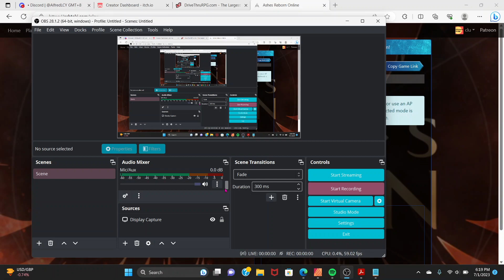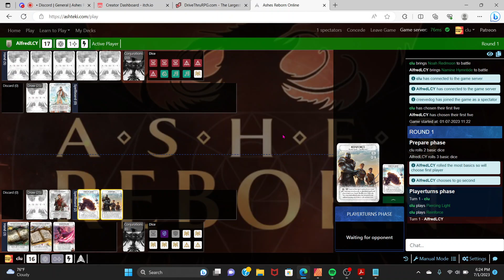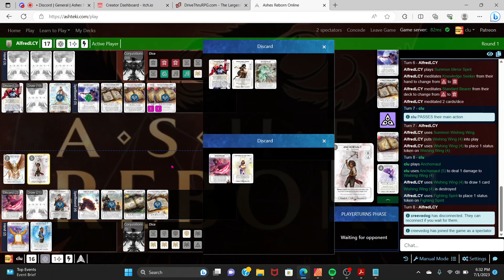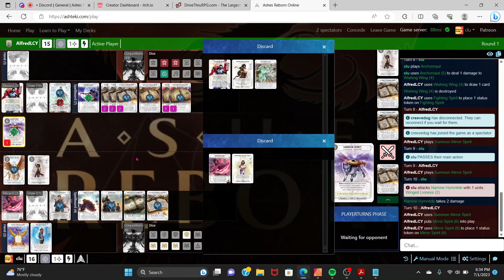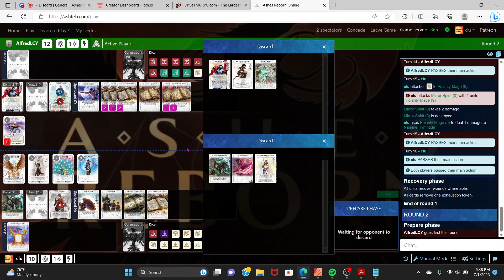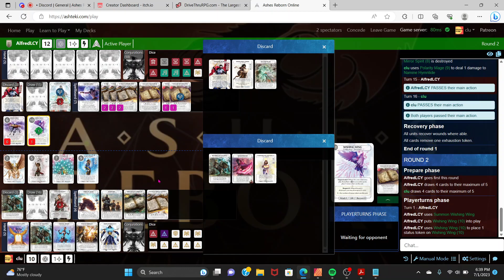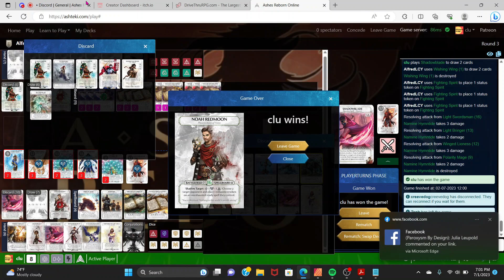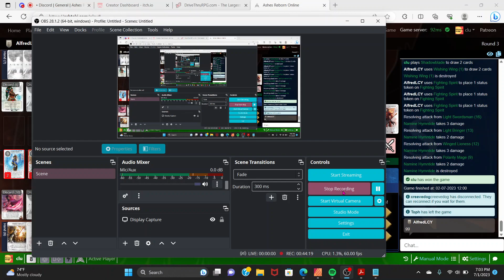Ashes Reborn Noah vs AlfredLCY HK Namine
Live chat with Alfred as we play!

Digging deeper into the mono dice weenie builds. This one has evolved a bit with two traitorous non-divine dice for Reinforce and Gates Thrown Open. Noah so far has been the pb of choice to create bypass with Shadowblade and keep my opponent off kilter with Shadowstrike. Games don't last long so even a little bit of disruption makes all the difference.

Noah Redmoon
Battlefield 7 Life 16 Spellboard 4
Cards
30/30
Ready Spells (6)
1× Piercing Light
3× Reinforce
1× Summon Light Bringer
1× Summon Winged Lioness

Allies (11)
2× Anchornaut
1× Immortal Commander
2× Light Swordsman
2× Polarity Mage
2× Rayward Recruit
2× Shepherd of Lost Souls

Alteration Spells (4)
1× Crystal Armor
2× Fade Away
1× Power Through

2× Blessing of Lightning
1× Chained Creations
1× Gates Thrown Open
2× Rally the Troops

Reaction Spells (3)
3× Shadowblade (Noah)

Conjurations (6)
2× Light Bringer
4× Winged Lioness